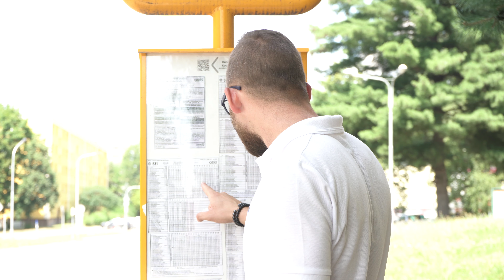Prodej 2+1 v osobním vlastnictví k rekonstrukci v Karviné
K prodeji byt 2+1 v osobním vlastnictví v Karviné na ulici Haškova. Byt je v původním stavu, je tedy vhodný pro ty z vás, kteří si chcete své bydlení zařídit zcela dle svých preferencí a požadavků. Uvažujete-li o bydlení v této opravdu klidné lokalitě, máme pro Vás další důvod, proč si tento byt pořídit...v příštím roce v tomto bytě proběhne výstavba nové lodžie. Blízko domu se nachází zastávky MHD, hned pod ním obchod s potravinami. Financování zajistíme, máme vlastního profi úvěrového a hypotečního specialistu. Neváhejte nás kontaktovat a domluvte si s našim makléřem nezávaznou prohlídku. Více info naleznete zde